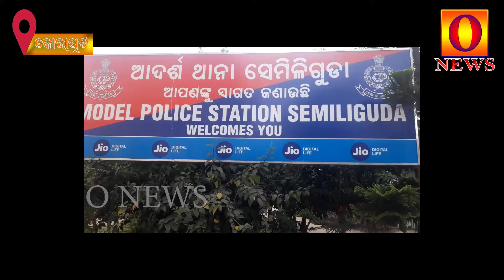ଏନ ଏମଙ୍କ ଦାୟିତ୍ୱ ହୀନତା ଦୃଷ୍ଟିରୁ ଏକମାସ ଶିଶୁକୁ ଆଇ ଟୀକା ଦେବା ପରେ ଶିଶୁର ଜୀବନ ଚାଲିଗଲା